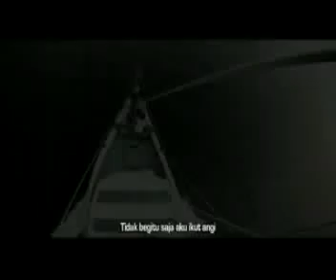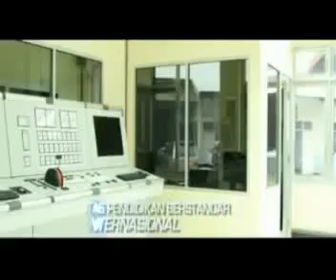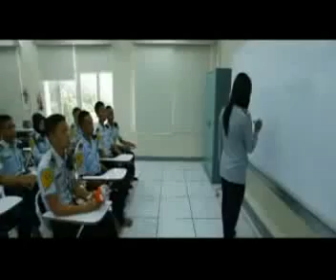BPLPD / BP2IP BAROMBONG MERCHAN MARINE COLLAGE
Bugis Makassar adalah Nenek Moyangnya PELAUT Handal